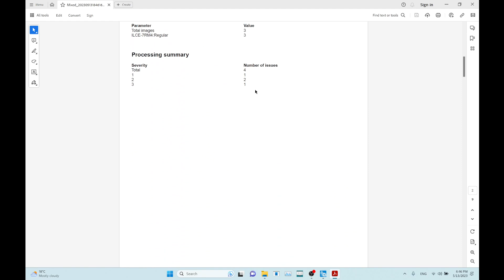Transform electric pole imagery into an actionable PDF report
Welcome to ImageInspector, the game-changing desktop software from SPH Engineering! Designed for Windows, ImageInspector is your ultimate solution for conducting efficient and accurate inspections of power poles, buildings, cell towers, and wind turbines. With its powerful features and user-friendly interface, this software will revolutionize your inspection process.

With ImageInspector, pilots can easily annotate images and generate comprehensive PDF reports, complete with a detailed list of identified issues.

Request the beta version of ImageInspector today and be among the first to experience its groundbreaking capabilities.

Key Features:

- Seamlessly conduct inspections of power poles, buildings, cell towers, and wind turbines
- Effortlessly annotate images for enhanced clarity and documentation
- Generate professional PDF reports with a comprehensive list of identified issues
- Streamline your inspection process and save valuable time
- User-friendly interface for intuitive navigation and ease of use
- Stay ahead of the curve with the latest technology in image inspection software

Don't miss out on this opportunity to revolutionize your inspection workflow. Request the beta version of ImageInspector today and witness firsthand the power of cutting-edge technology in the palm of your hands.

SPH Engineering is a global provider of UAV software solutions, integration services, consulting and custom development to expand drone applications. Its innovations support UAVs of different manufacturers and advance drone technologies for surveying, data collection, and entertainment. Founded in 2013 in Latvia (EU), the company has a global customer and partner network in 150+ countries. SPH Engineering's team advances four business lines

 - UgCS - mission planning and flight control software technology,
 - Integrated Systems -  airborne integrated systems with sensors from diverse manufacturers,
 - Drone Show Technology - a technology to manage drone swarm flights,
 - Consulting & Development - knowledge-based services to implement, integrate and develop technologies for the drone industry.